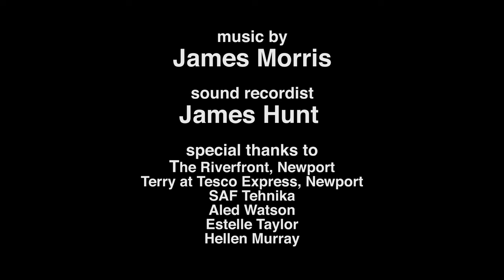DIRECTIONLESS (2013) - Award Winning Short Comedy Film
Synopsis: Tom suffers from a rare condition called 'Directionitus' which causes him to randomly change direction, obviously, this can be rather inconvenient to everyday life.

Awards:

Won KIDS' CHOICE AWARD at Screentest National FIlm Festival 2013.

Nominated for BEST PERFORMANCES at Screentest National Film Festival 2013.

Shortlisted for Film Of The Month Competition with First Job At Film in February 2013.

Longlisted for REED.co.uk's Short Films Competition 2013.

Shortlisted for SUNDANCE Short Film Competition 2013.

Credits:

Starring COLIN WAITT
Directed & Produced by JAMES BUTTON
Shot & Edited by KRISTAPS KAZAKS
Story by JAMES BUTTON & KRISTAPS KAZAKS
Screenplay by JAMES BUTTON
Sound Recorded by JAMES HUNT
Original Score by JAMES MORRIS